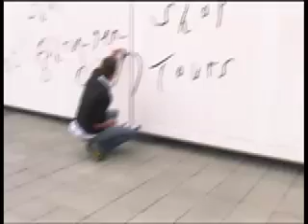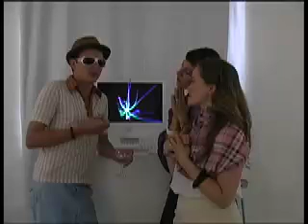Part One: Saabumenta XII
"1,001 Ming- and Qing-dynasty chairs a component of Ai Weiwei's Fairytale project for Documenta in which he will gather 1,001 Chinese people from the artist's sprawling, blog-mediated social network, give them matching clothes and luggage, fly them en bloc to Kassel, billet them on bamboo bunks in Ai-designed temporary quarters inside an old textile factory, and set them to wandering the city for the three-month duration of the show, which opens June 16. A spokesperson at Ai's studio says, To design also means to set up a condition, which makes individuals change. The project is about a new way to communicate, to participate, a new spiritual condition.. "